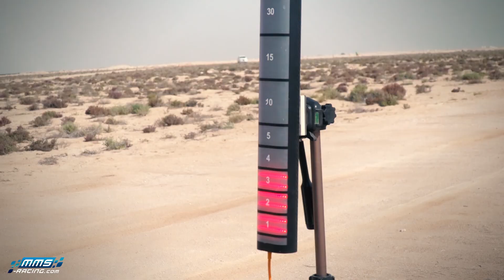Mishari Al Theffiri in Qatar International Rally 2019 by mmsracing